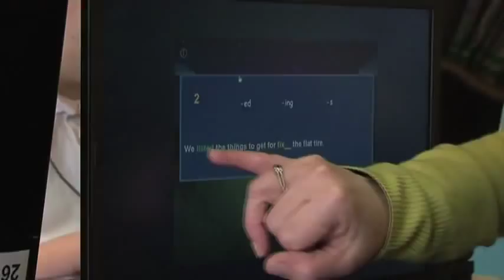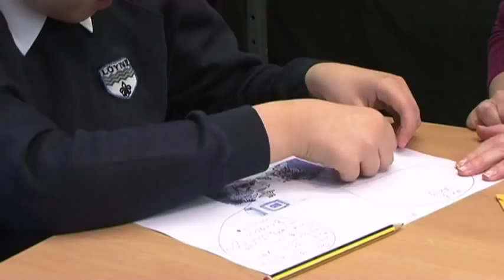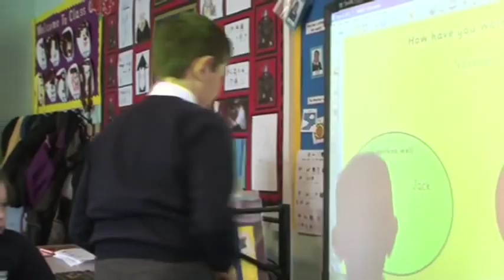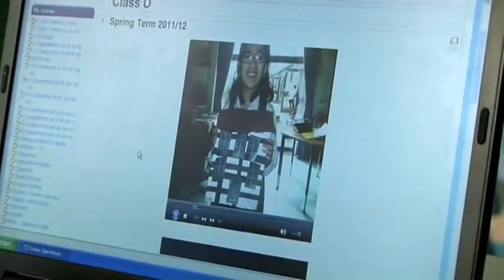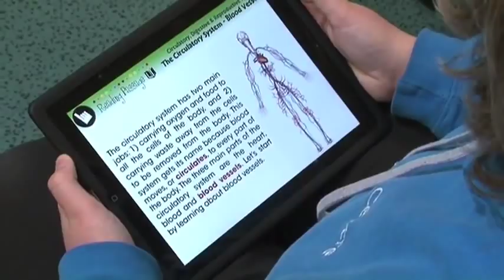Loyne Specialist School: 3rd Millennium Learning Award video